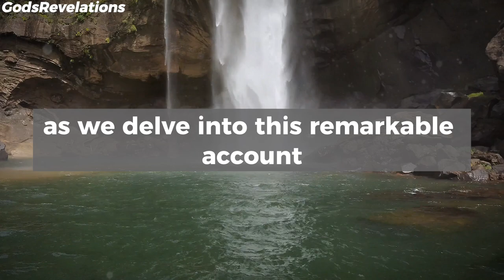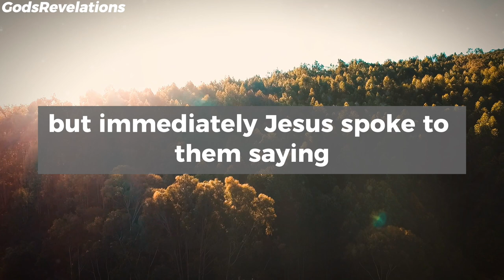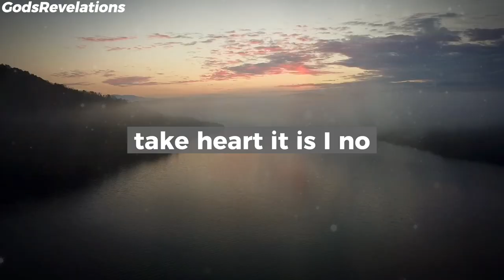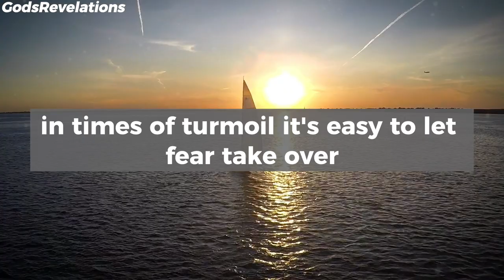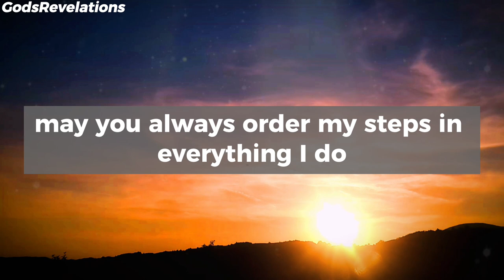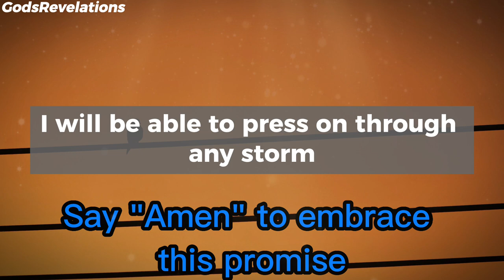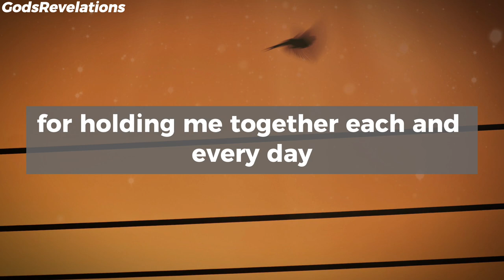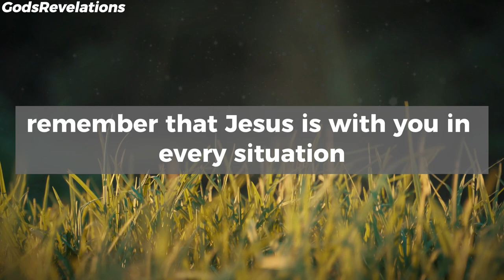God's Revelations - Start Your Day with Empowering Morning Prayer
godsrevelations